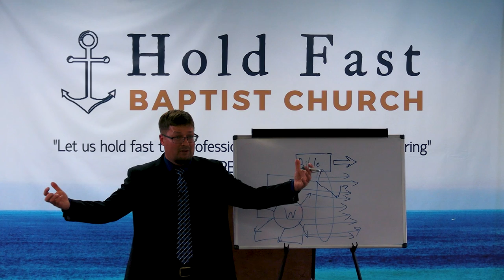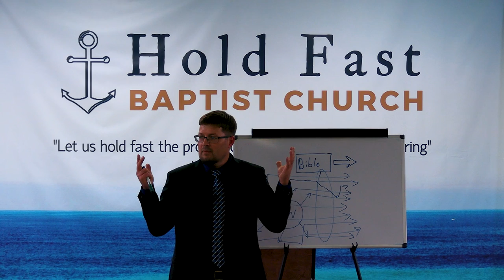Acts 17 (Part 2) | Pastor Jared Pozarnsky